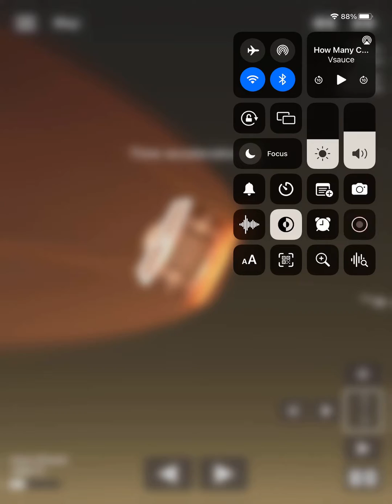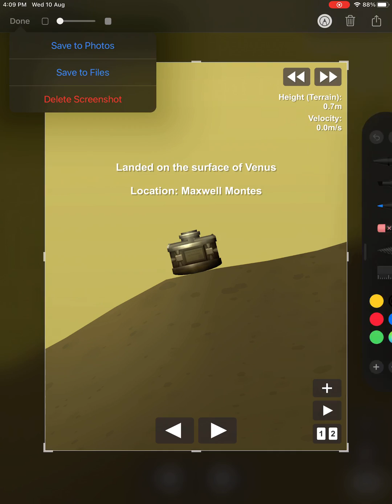Venus Probe Atmospheric Entry | Spaceflight Simulator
moderately spicy